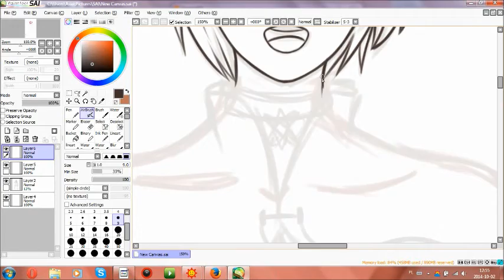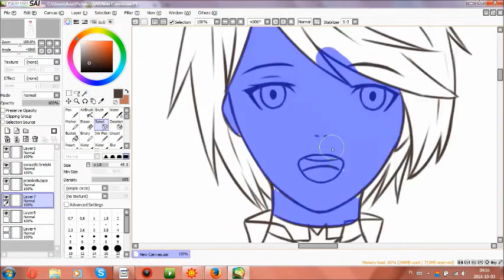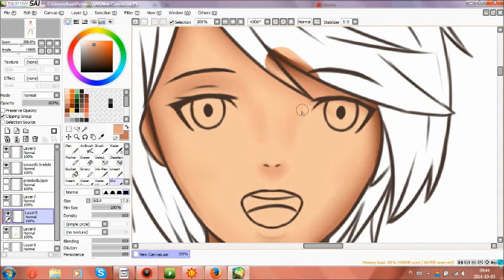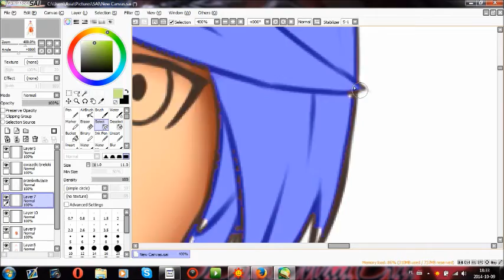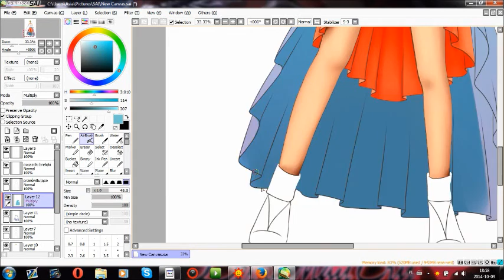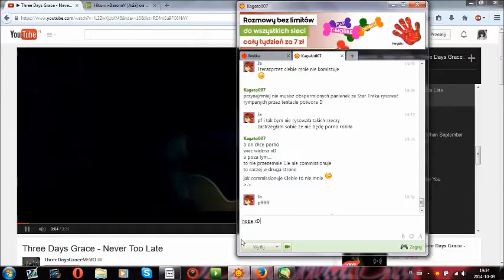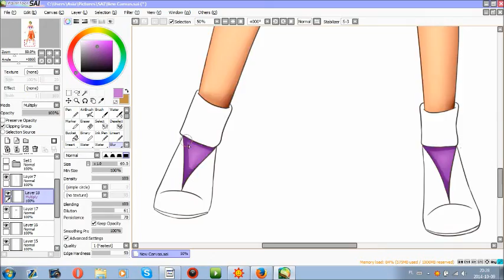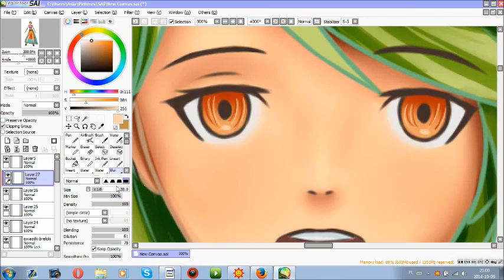Personification of Halloween {speedpaint}